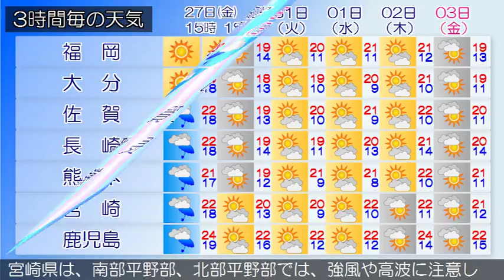2017/10/27 九州地方の天気予報 昼